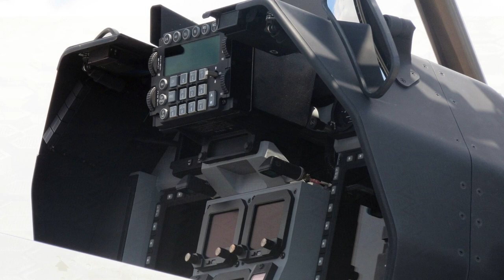Південна Корея РОЗРОБИТЬ новий винищувач F-50